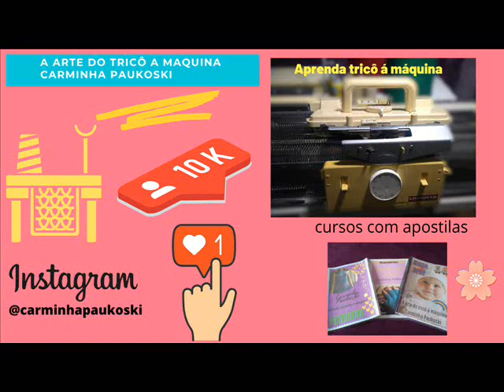Macacão RN ou Newborn - Fácil e vendável video 1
Aprenda a trabalhar com sua máquina de tricô
Faça macacão RN ou Newborn